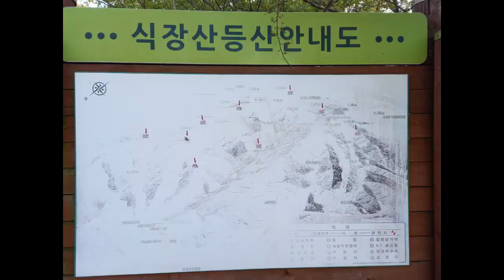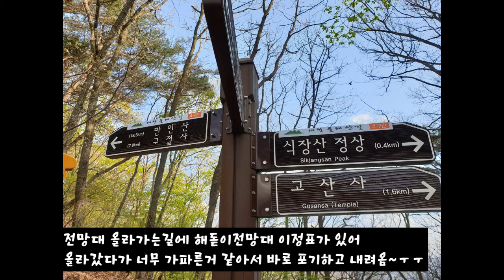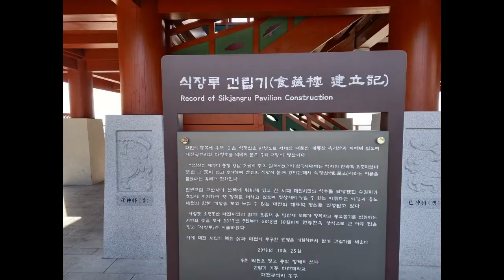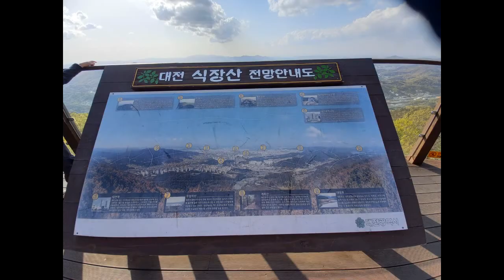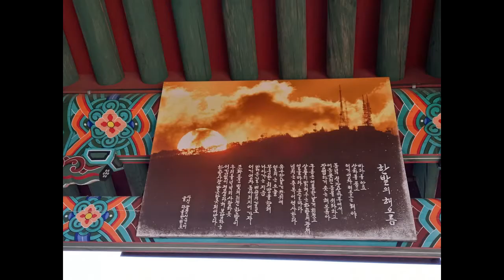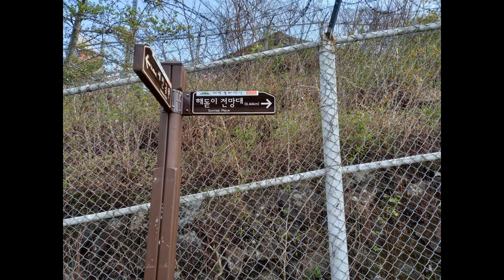자동차로 갈수있는 대전 식장산전망대에서 대전시내뷰를 보며 맘껏 힐링하고 왔네용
대전광역시 동구 세천동 산43-5